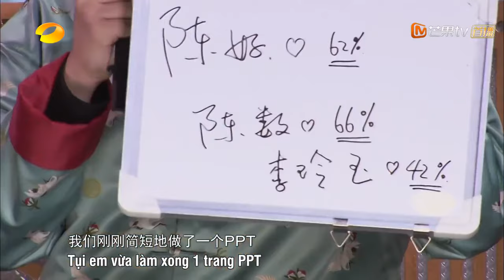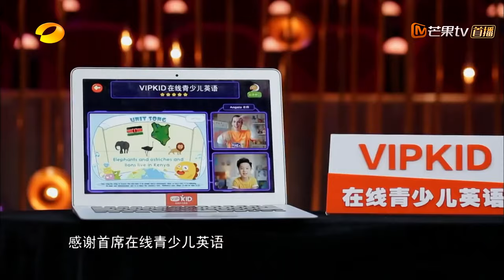[Vietsub] Thanh Lâm Kỳ Cảnh 2 - Tập 4 | Lưu Mẫn Đào, Vạn Thiến, Tần Hải Lộ, Lý Thấm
"Thanh Lâm Kỳ Cảnh" Mùa 2 là một chương trình kết hợp giữa "Thanh" và "Cảnh", dùng âm thanh để đưa hình ảnh vào. Nội dung chương trình cũng thể hiện được mức độ tăng tiến của âm thah; thể hiện sự hấp dẫn của "âm thanh" kinh điển, sự hấp dẫn của những "âm thanh" gây nghiện. Sân khấu âm thanh này sẽ đưa những diễn viên gạo cội từ phía màn ảnh bước ra trước màn ảnh, đưa "âm thanh" hòa nhập với "hoàn cảnh".